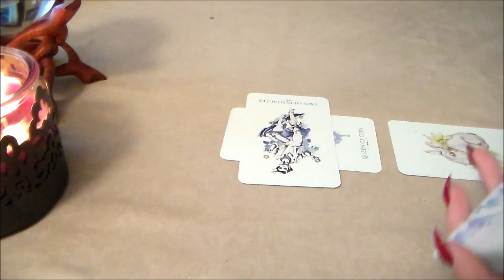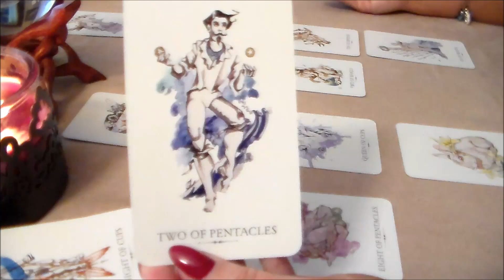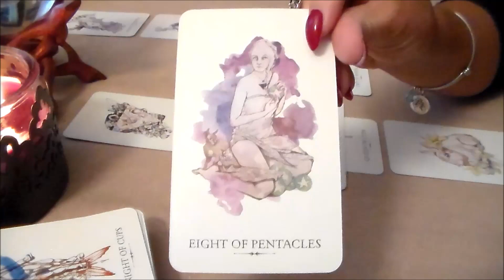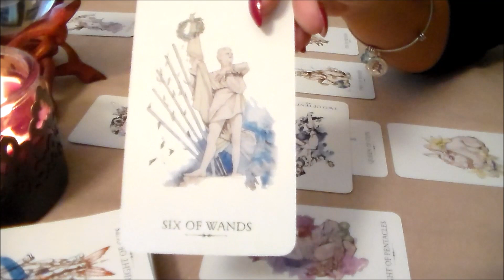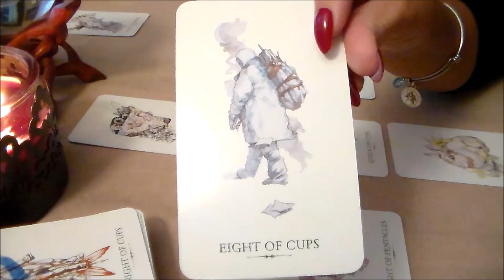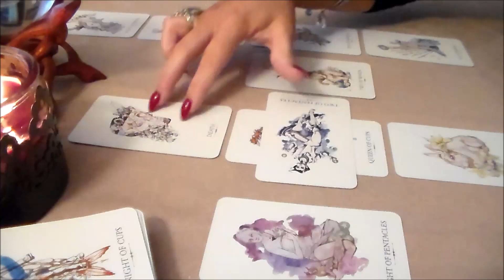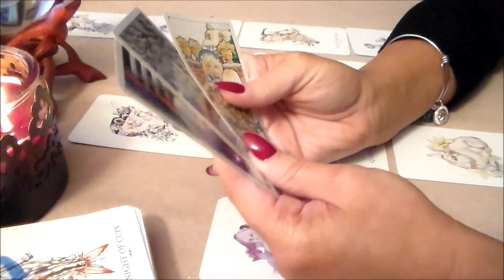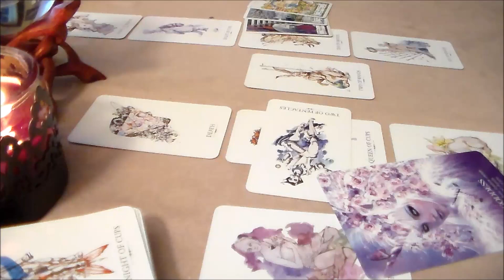Aquarius June 2017 Monthly Tarot Forecast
Here is Aquarius June 2017 Monthly Tarot Forecast. I'd like to thank all of my subscribers & everyone who supports my channel! Thank you for all of your likes, shares, & subscribes! For This Reading, I am using The Linestrider Tarot Deck along with The Oracle of The Unicorns Deck.